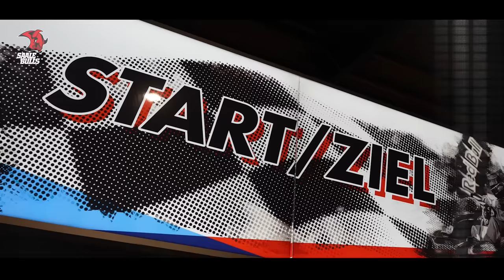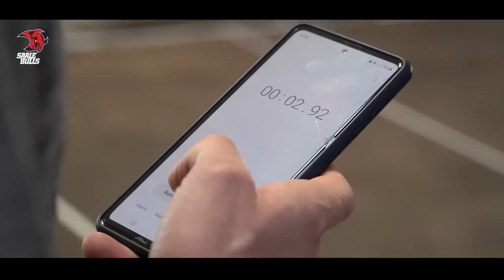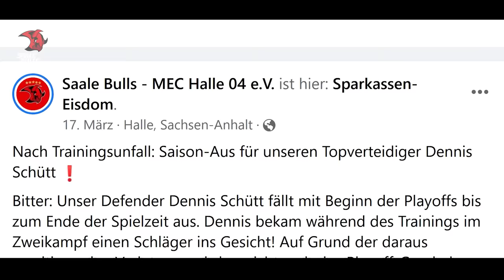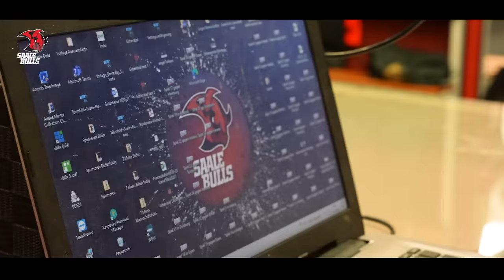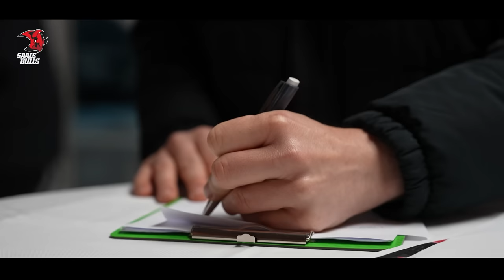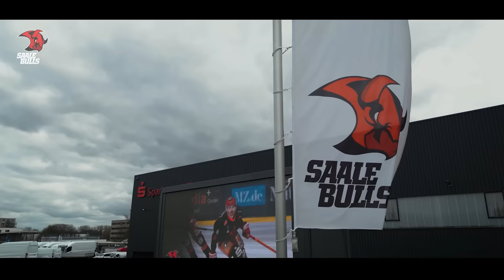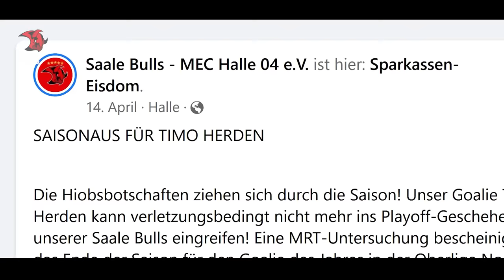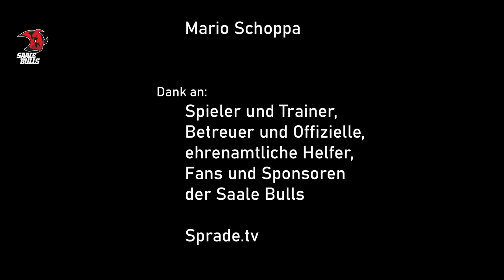Eishockey-Dokumentation | Saale Bulls Playoffs 2023 ,,Never give up"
Eishockey hautnah: Blickt hinter die Kulissen der Playoffs 2023 unserer Kufencracks! Taucht ein in die packende Eishockey-Welt der Saale Bulls, in der die Spieler zu Helden werden und Leidenschaft pur auf dem Eis zu spüren ist! Durchlebt ein fesselndes Erlebnis mit Höhen und Tiefen.

Diese einzigartigen Einblicke in die heißeste Phase der Saison werden euch nicht nur Gänsehautmomente bescheren, sondern auch atemberaubende Szenen zeigen, die euch erneut die erfolgreichste Saison seit Bestehen unserer Saale Bulls Revue passieren lassen.

In vier Vorstellungen lief die Dokumentation im Prisma Cinema Halle-Neustadt. Nun ist der heiße Streifen für euch verfügbar. Genießt ganz großes Kino!

MT-Media hat das Meisterwerk für uns produziert! Herzlichen Dank! Die hallesche Wohnungsgenossenschaft Ha-Neuer präsentiert den Film! Vielen Dank an alle Beteiligten.
Hinterlasst uns in den Kommentaren ein Feedback zu dem Meisterwerk!

Unser Team der Playoffs 2023:
Timo Herden, Sebastian Albrecht, Justin Köpf
Maurice Becker, Jeroen Plauschin, Finn Walkowiak, Erik Hoffmann, Dennis Schütt, Vojtech Suchomer, Thomas Gauch
Pavel Avdeev, Marius Demmler, Dennis Gulda, Niklas Hildebrand, Patrick Schmid, Mathieu Tousignant, Lukas Valasek, Sergej Stas, Thomas Merl, Thore Weyrauch, Roman Pfennings, Jordan Kaplan, Tatu Vihavainen, Matias Varttinen
Marius Riedel, Kai Schmitz

Unsere Playoff-Gegner:

Achtelfinale:
ECDC Memmingen Indians

Viertelfinale:
Deggendorfer SC

Halbfinale:
Blue Devils Weiden